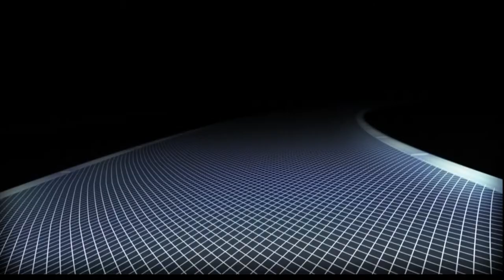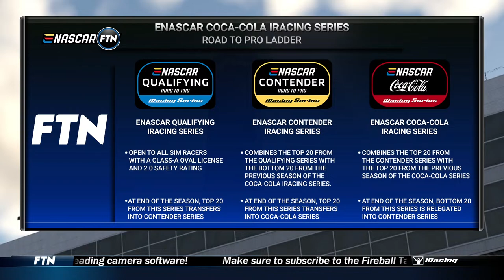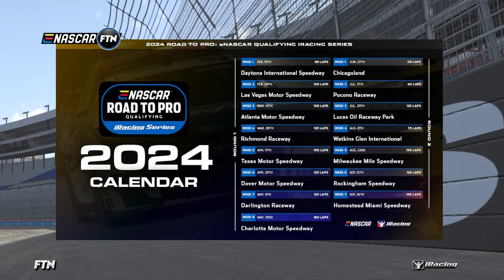eNASCAR Road to Pro Qualifying iRacing Series | Race 5 at Texas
The Fireball Talks NASCAR Live team welcomes you to our presentation of the eNASCAR Road to Pro Qualifying iRacing Series, as the top oval drivers on the iRacing platform take to the virtual Texas Motor Speedway for the fifth event of the Road to Pro ladder in 2024.

This coverage focuses on the Second Split of the eNASCAR Qualifying iRacing Series.

It would be greatly appreciated. Kenneth Bueno produced tonight's event, with Kenneth Bueno, Jason Rockafellow, and Daniel Faulkingham in the broadcast booth.

Content broadcasted on FTN Live broadcasts use the iRacing platform, a simulator of motorsports in multiple officially licensed disciplines. If you wish to join the racing, register through
This broadcast showcases NASCAR Racing on iRacing. iRacing is a Racing Simulator based on Motorsports around the world. The broadcast adds a realistic touch to the sim racing world. On this stream you will be given, data, updates, and play-by-play action of what is being shown live! The Streams are known for their outstanding racing and wild crashes! Races usually include the race cars, and NASCAR's lower divisions like the NASCAR Xfinity Series, and NASCAR Camping World Truck Series.